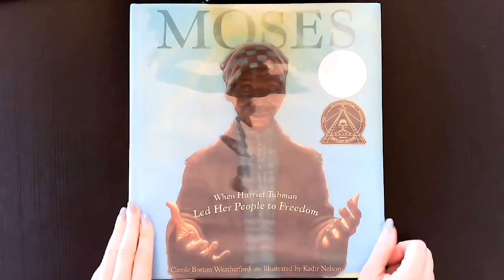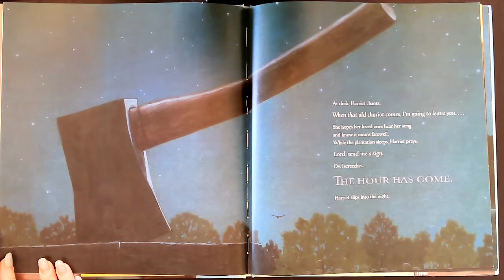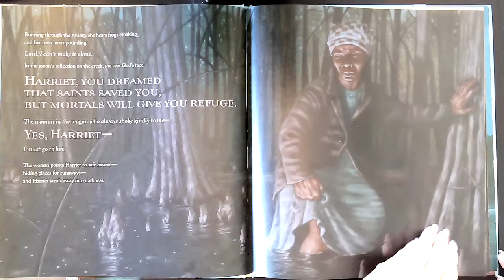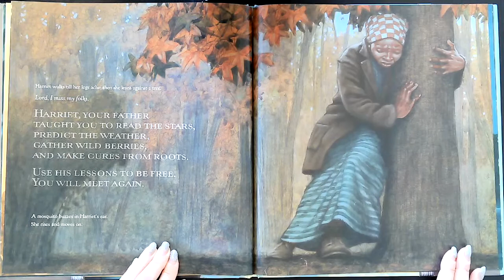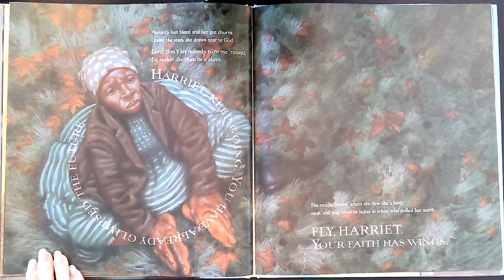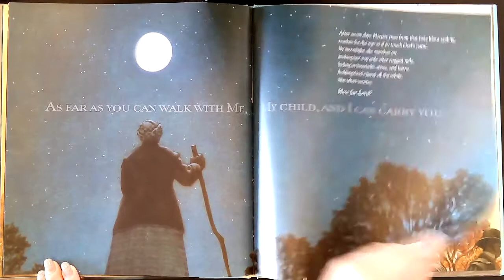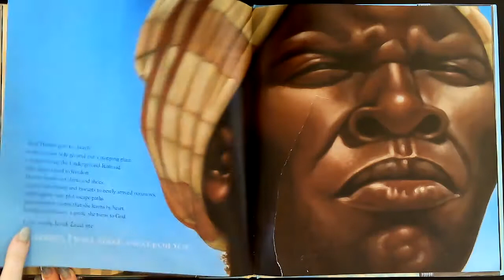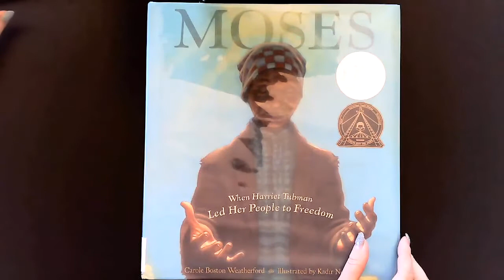"Moses: When Harriet Tubman Led Her People to Freedom" Read Aloud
I set the North Star in the heavens and I mean for you to be free...

Born into slavery, Harriet Tubman hears these words from God one summer night and decides to leave her husband and family behind and escape. Taking with her only her faith, she must creep through the woods with hounds at her feet, sleep for days in a potato hole, and trust people who could have easily turned her in.

But she was never alone.

In lyrical text, Carole Boston Weatherford describes Tubman's spiritual journey as she hears the voice of God guiding her north to freedom on that very first trip to escape the brutal practice of forced servitude. Tubman would make nineteen subsequent trips back south, never being caught, but none as profound as this first one. Courageous, compassionate, and deeply religious, Harriet Tubman, with her bravery and relentless pursuit of freedom, is a testament to the resilience of the human spirit.

Join me as I read "Moses: When Harriet Tubman Led Her People to Freedom," by Carole Boston Weatherford and illustrated by Kadir Nelson.

Jump at the Sun/Hyperion Books for Children, an imprint of Disney Book Group, 2006